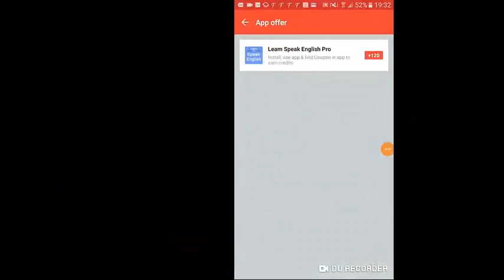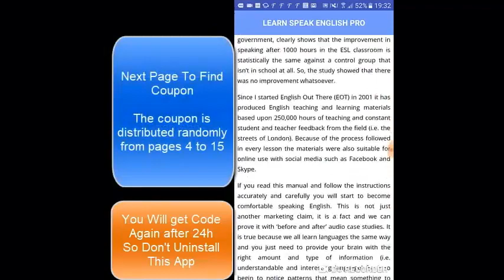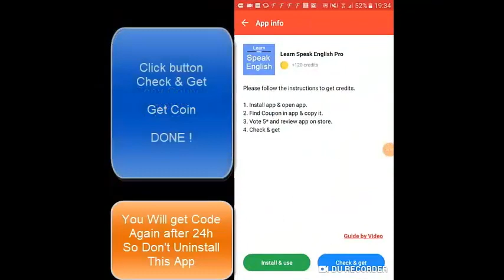How To Make Money Online 2019 - Real - (Earn 500$/day Very Easy)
Make Money Easy  Guide